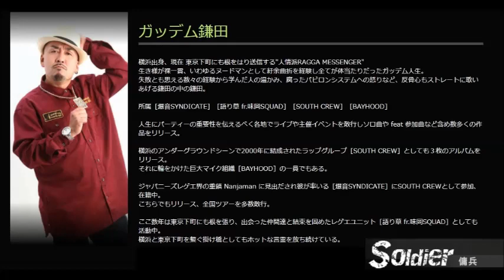【MICWARs】FRANKEN&ガッデム鎌田【Soldier】 シーズン3『LIFE』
’’次世代’’音源バトル【MIC WARs】開戦中！

 スマホで簡単エントリーも可能な次世代のラップバトル、マイクウォーズ！

指定のトラックをダウンロードし、１バース１フックの楽曲を制作しサイトにアップロードしてエントリー完了！

シーズン締切日までの『Props!!』の累計数でランキング付けし、BEST4にはトラック獲得とカラオケ配信の報酬が！

詳しくはサイトにアクセス！

【シーズン１プロデューサー】 DJ PMX、LostFace(BCDMG)

【シーズン２プロデューサー】I-DeA、Yuto.com

【シーズン３プロデューサー】DJ PMX、観音クリエイション